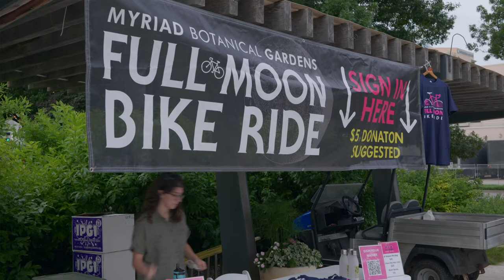Full Moon Bike Ride - Myriad Botanical Gardens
Join us for a fun night under the full moon with Myriad Botanical Garden’s Full Moon Bike Ride! Meet at Seasonal Plaza on the northeast corner of the Gardens to embark on a one-hour bike ride through downtown Oklahoma City. The route varies each month, with specially planned paths by bicycle enthusiast Steve Schlegel. Bike rides are May through October. Visit myriadgardens.org for the rest of the 2023 dates.